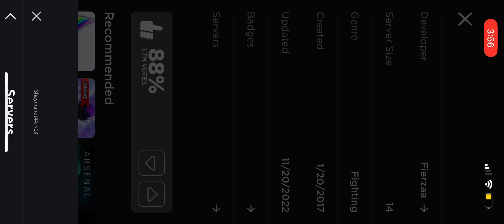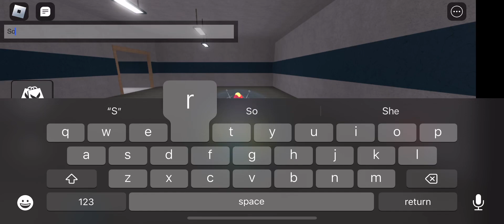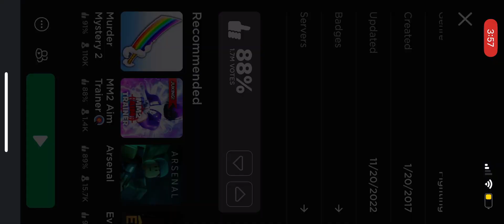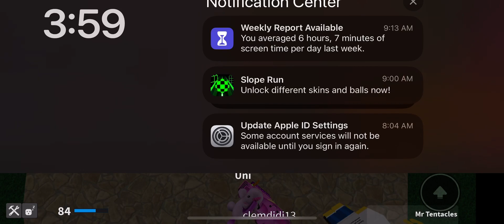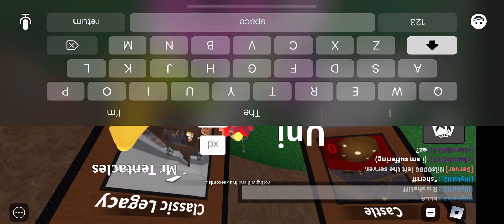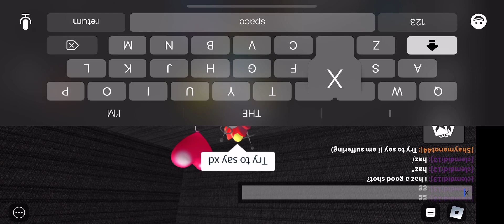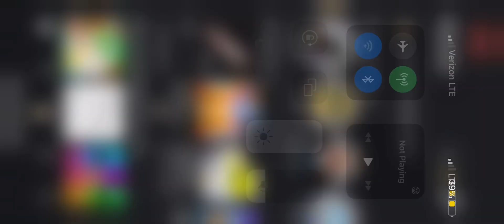Me and a hacker